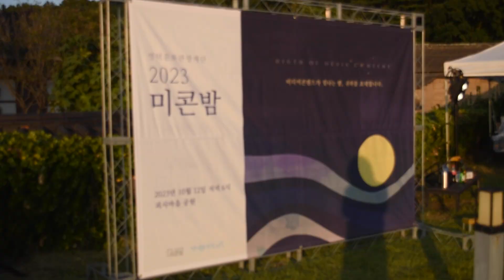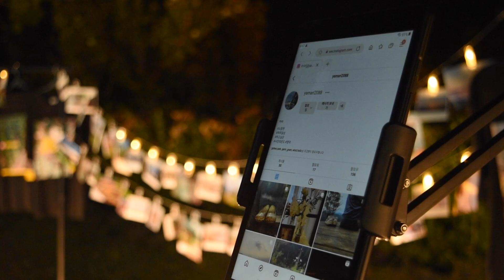2023 미콘밤 스케치영상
[2023 영덕문화콘텐츠 산업육성]
미디어 콘텐츠의 밤, '미콘밤'

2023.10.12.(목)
영덕군 영해면 괴시민속마을에서
일명 미디어 콘텐트의 밤, '미콘밤'이 열렸습니다!

영덕문화관광재단이 진행한 콘텐츠 제작 관련 프로그램의
결과물을 전시, 상영하는 자리로
서로의 작품을 보며 얘기도 나누고 즐거운 날이었습니다 : )